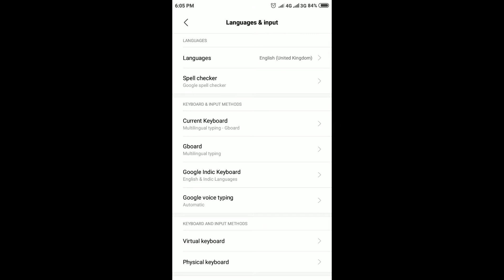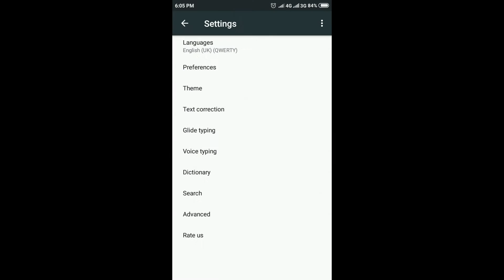Auto correction keyboard solution Fix this Problem 2018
How to fix this Auto correction problem in your android, mi, redmi. xiaomi, devices.

keep support
Thanks